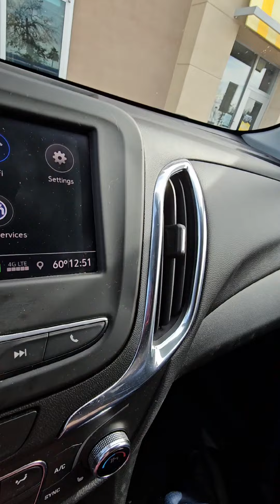I WAS LATE ⏱️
I dropped Natalie off at work about 10 AM. Shelly decided to hang out at the mall until JJ and I picked them up at 2 PM.

I went home and did some work around the house to kill some time.

I was proud of myself for showing up early at JJ's school, so I decided to wait in the parking lot until it was time to pick him up at 12:30 PM. The next thing I knew, an assistant was bringing JJ outside for me to pick him up. I couldn't believe they were bringing him out so early. I figured someone at the school let his teacher know that I had arrived so let JJ leave early.

Everything was great until Shelly called to ask why I was so late picking JJ up from school. I was a bit confused until I realized that my watch was about 20 minutes slow.

The assistant must have thought I was crazy (which I am) for talking about how lucky he was to be able to leave school early.

I was really embarrassed about the whole situation and felt terrible, but life goes on.

From now on, when I am supposed to be somewhere at a certain time, I will make sure not to rely only on my watch.

Has something like this ever happened to you? LOL

Songs used in the video:
SO GOOD 15S by RUBY AMANFU (Facebook Creator Studio Sound Collection)